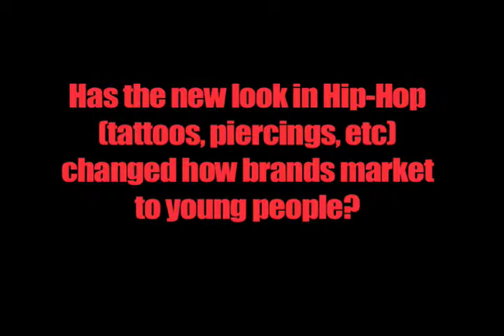The Source Magazine Presents Brand Ambassadors with CCO Lewis Williams of Burrell Communications (4)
The Source Magazine interviews CCO Lewis Williams of Burrell Communications as he comments on the image of hip-hop and how it is marketed toward young people